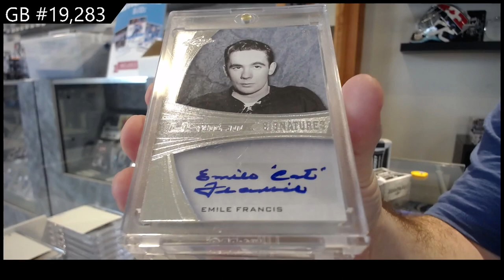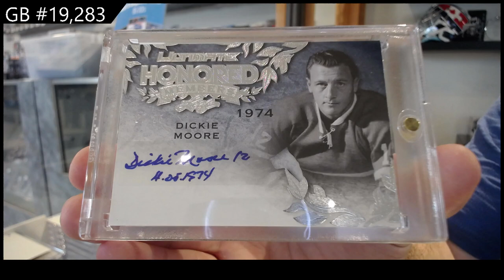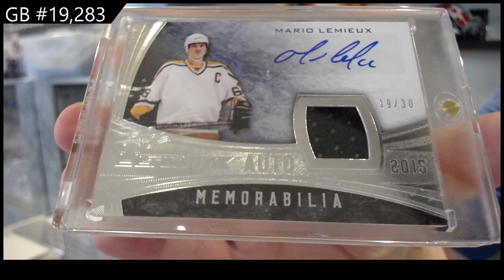15-16 Leaf Ultimate Hockey Box Break - C&C GB #19,283